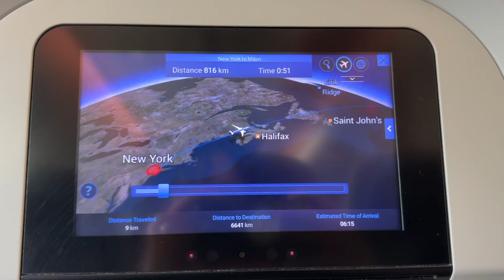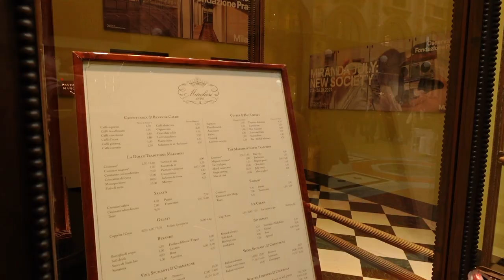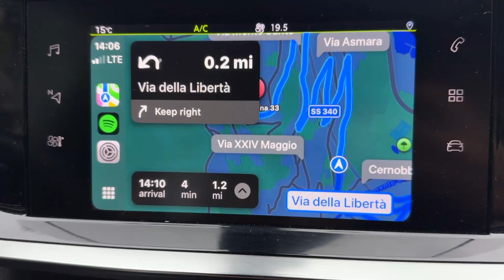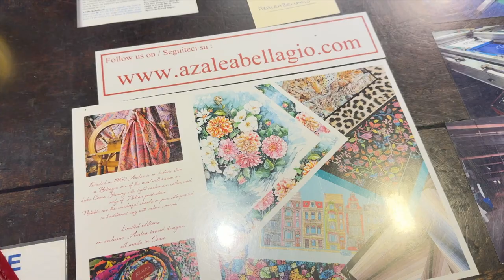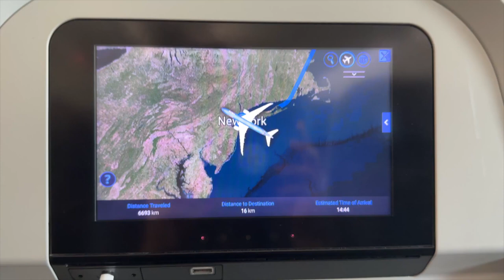Italy in October 🥂Milan, Cernobbio & Bellagio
In this vlog I go to Italy!! Milan, Cernobbio, and Bellagio to be specific. It was such a time celebrating my cousin's wedding and exploring the winding roads. And of course we we can't forget the food ✨Krysler

 ✒︎AMAZON STOREFRONT - items I enjoy and use

Hey there, my name is Krysler (kris-lur).  This is my video diary where I express my love of style and esthetics. Embracing the whimsical in every way possible,  I love to combine modern trends while honoring my alternative side.  Thank you for stopping by and I hope you'll stick around to see where this journey takes me✨

☆ Equipment ☆
c a m e r a // Sony ZV-1M2